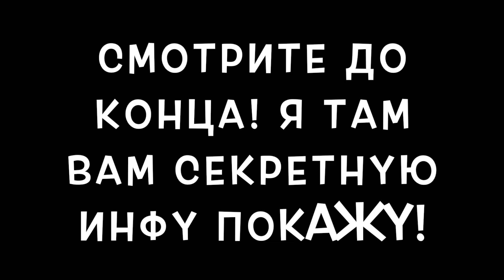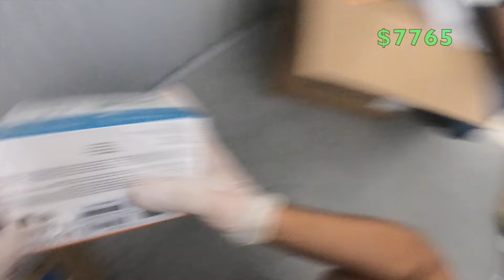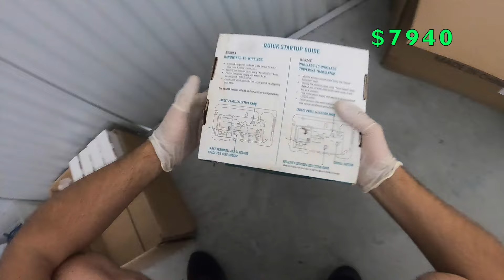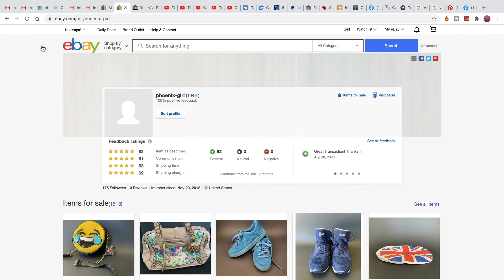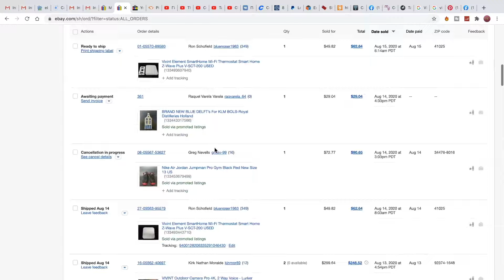Аукцион КОНТЕЙНЕРОВ В США! Какой Шанс Что Это $10,000 ЮНИТ... Так Не Бывает... VIVINT, NEST, 2GIG!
Наш Ebay

Наш второй Семейный Канал! Добро Пожаловать!